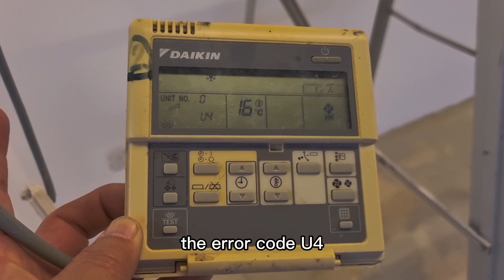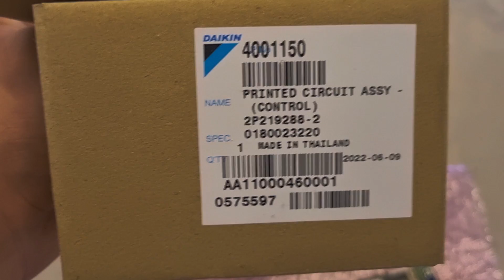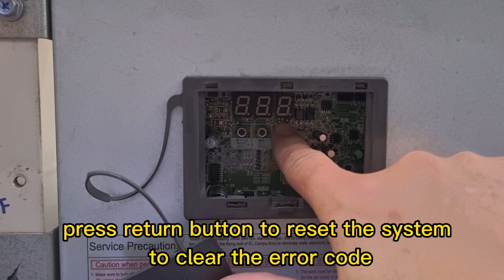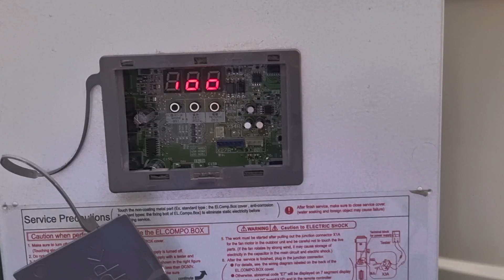How to rectify an Daikin VRV4 air conditioner Error Code U4 / UH / AJ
model : FXMQ140PVE
Error : U4, UH, AJ
(U4 - indoor outdoor transmission error)
(UH - indoor outdoor transmission error)
(AJ - Capacity setting)